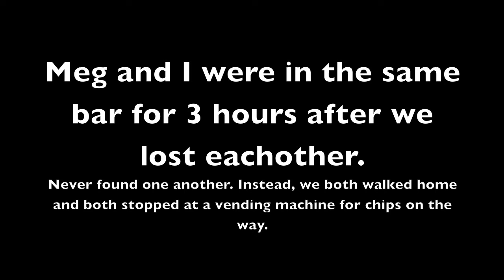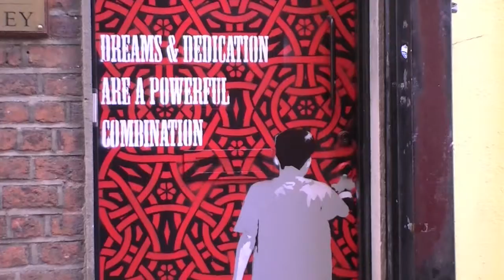Meg and Nicole's Excellent Adventure Vlog#3- Ireland Part One